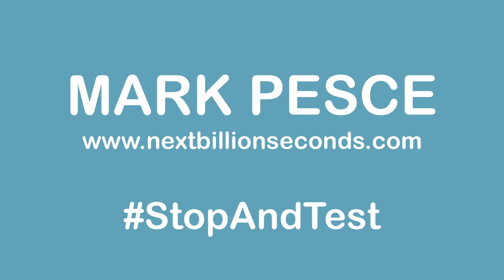THE NEXT HUNDRED SECONDS // 30 MARCH 2020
Could we train dogs to pass the 'sniff test', and use them to detect covid19 infections quickly, painlessly - and inexpensively? I had a brainwave about this, and learned to my delight that folks in the UK are already on the case...

Is it possible? We'll see. It's something we'll need in the months until we have an effective vaccine. Lateral thinking will give us the exponential growth in testing capacity we need to TestIsolateEradicate the virus.